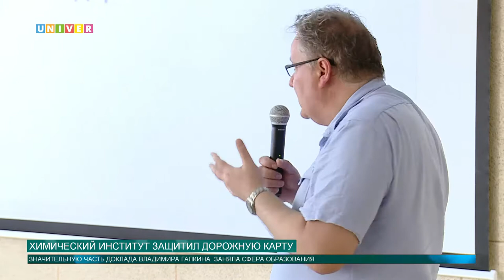Химический институт защитил дорожную карту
В Казанском федеральном университете состоялась защита дорожной карты Химического института. В рамках защиты директор института представил обновленную программу развития подразделения, дальнейшие планы и задачи подразделения университета. С подробностями вас познакомит Аделя Шемелова.